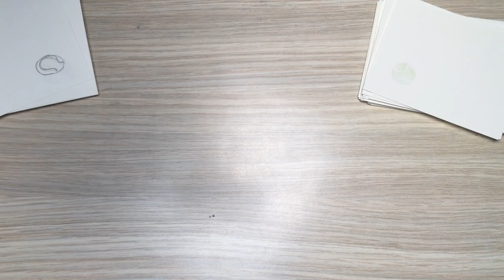BOUNCING Balls Flipbook Animation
Watch how I make flipbooks, I practiced my animation techniques by making bouncing balls. If you like this i make flipbook compilations about my works.